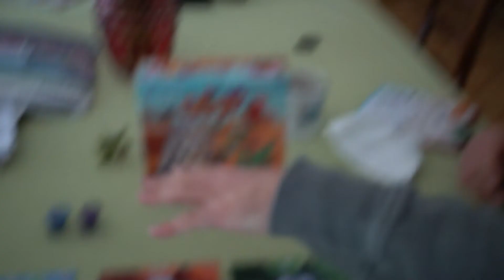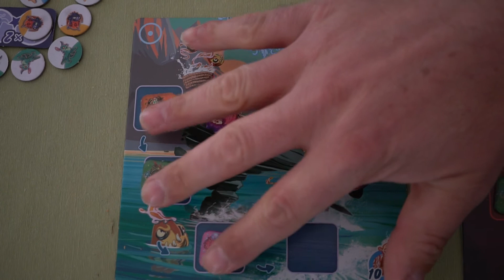Grumpf (Vin d'jeu d'vidéo)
La dégustation en 6 minutes de Grumpf par SwatSh